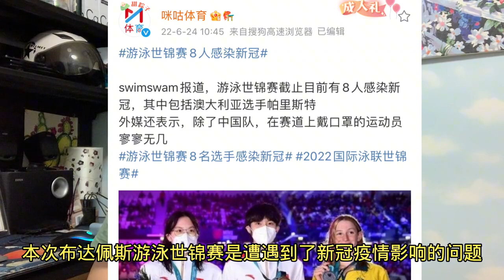恭喜全红婵！游泳世锦赛突发意外，跳水队争金形势反转，网友支持